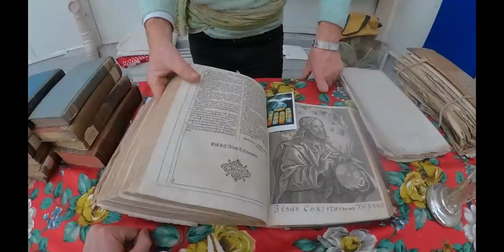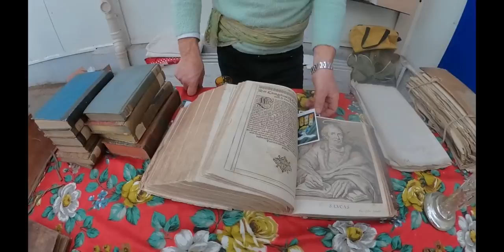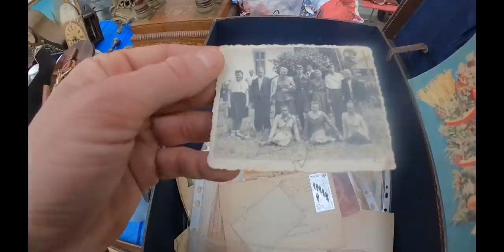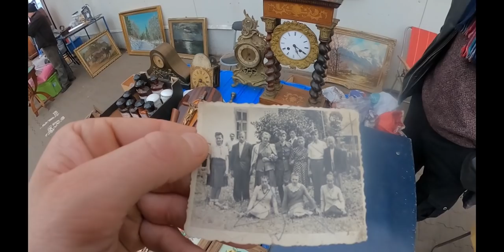GIEŁDA STAROCI - Balicka (Kraków) 2